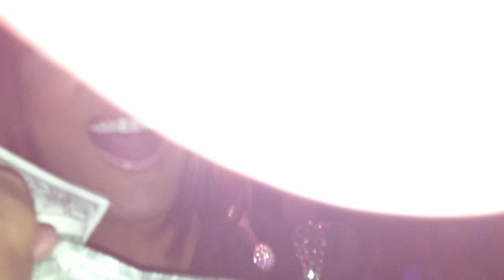Alina Alize - Fight For This Love RMX. @ BAR7 Aids Walk Show.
Guest-spotting with the Cast of VIVA Tropicana @  BAR7.